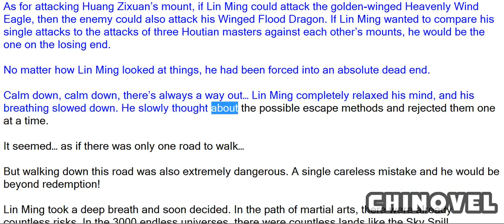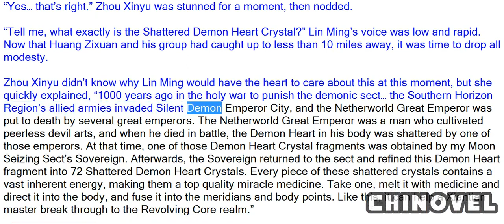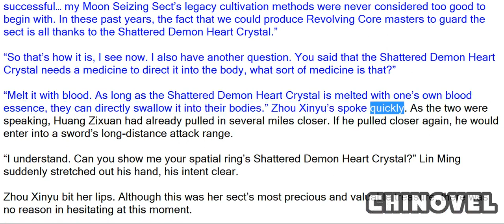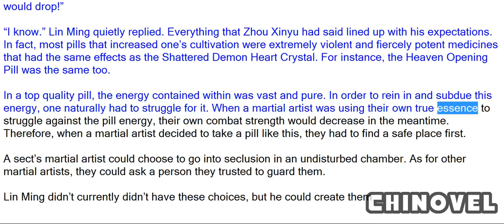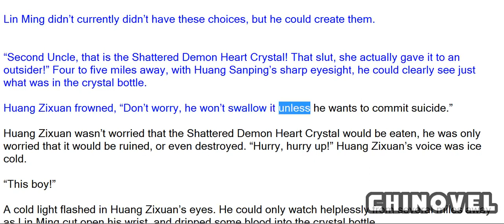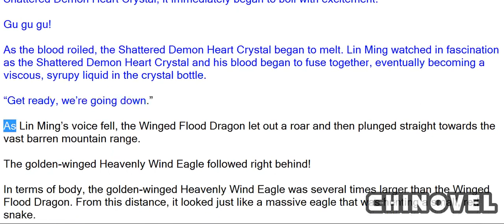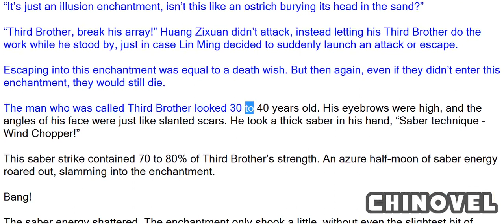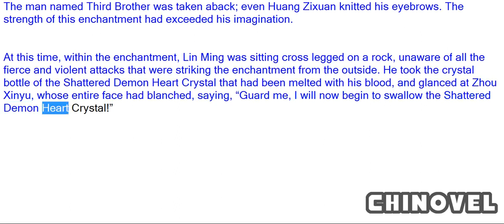Martial World, Chapter 340 – Shattered Crystal Blood Diffusion